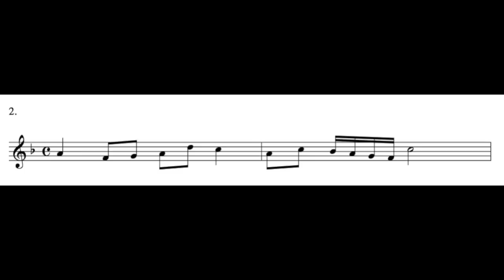Fun with Melodic Dictation #2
The second installment of melodic dictation exercises. More to come!

Watch the introduction video first, if you want to know what's going on. Then, you may find it worthwhile to do these dictation exercises in order, as they will get harder as we go along.